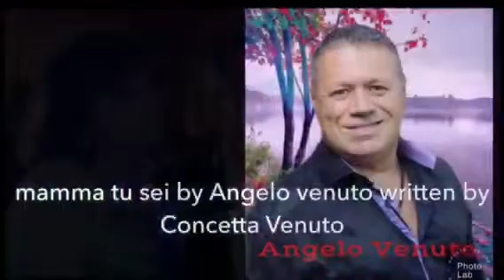Mother and Son dance - Mamma tu sei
Written by Concetta Venuto , performed by her dad Angelo Venuto